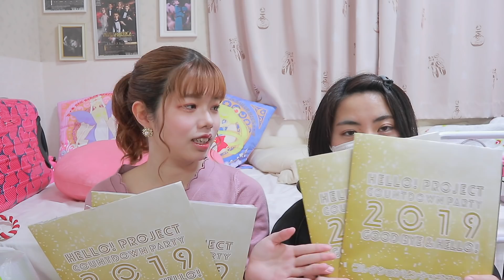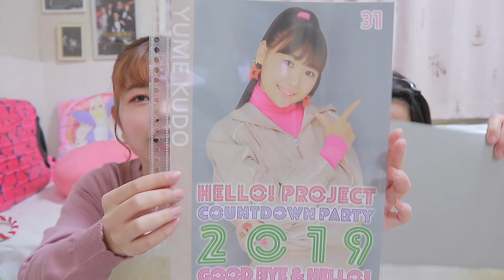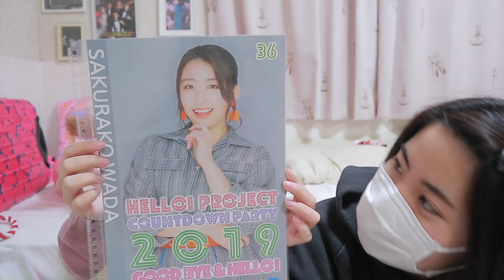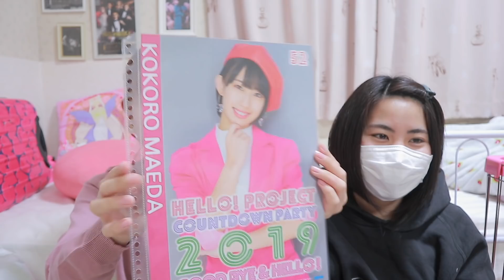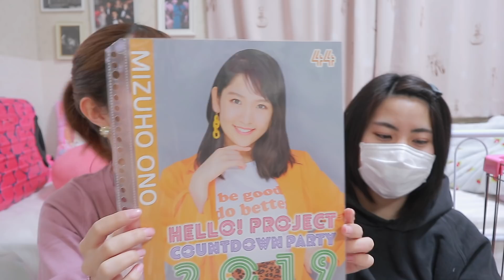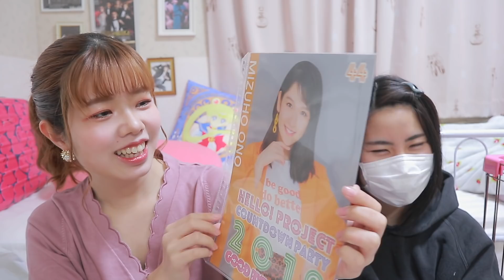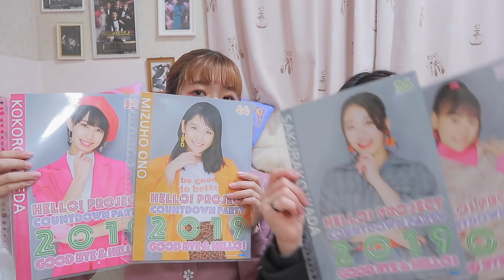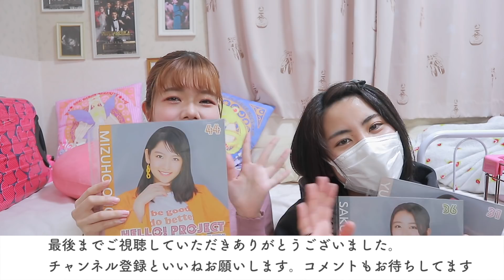【ピンポス開封】ハロプロ知らないジャニオタと開封したら楽しすぎた♡メンバー紹介もしてます！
【サヨナラ肌荒れ】スキンケアを変えるだけで肌質改善♡肌綺麗だね！と言われるスキンケア方法！

list=PLj9XAzwivPZIE7wL6_ho6H4dptpbj-IGk

真昼のステラ
雨の日の帰り道